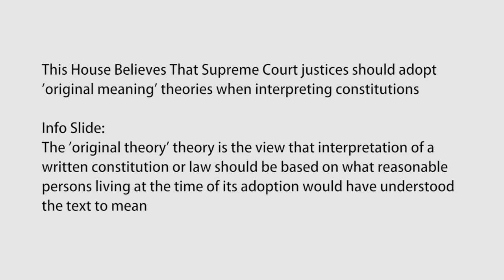Macau TOC BP IV- Round 6 Room 1014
Macau Tournament of Champions BP IV was hosted in the University of Macau in 2018 by Macau English Debate Association.

Motion: This House Believes That Supreme Court justices should adopt 'original meaning' theories when interpreting constitutions

Info Slide:
The 'original meaning' theory is the view that interpretation of a written constitution or law should be based on what reasonable people living at the time of its adoption would have understood the text to mean